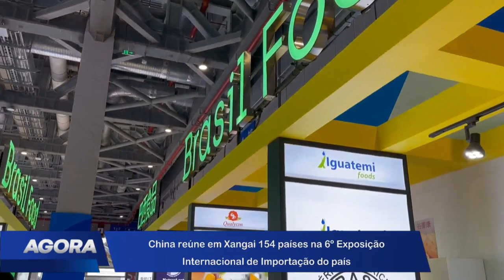Brasil na Feira Internacional em Xangai atrai importadores com churrasco e caipirinha